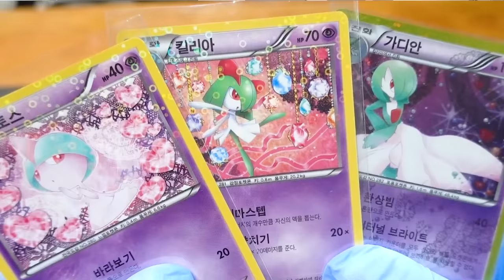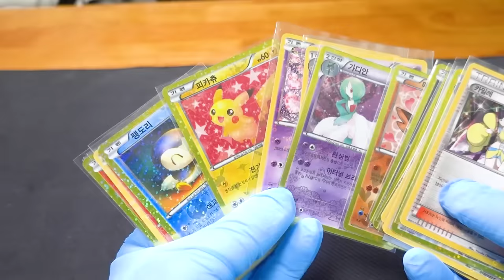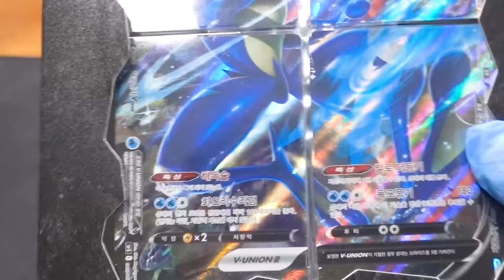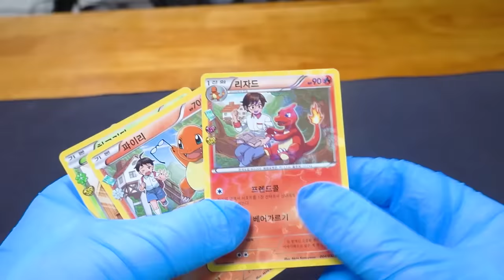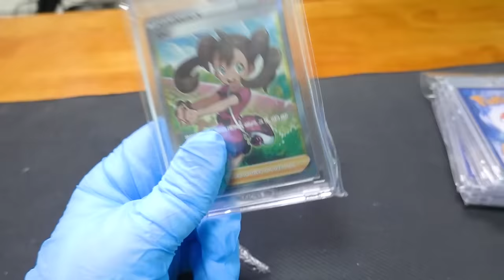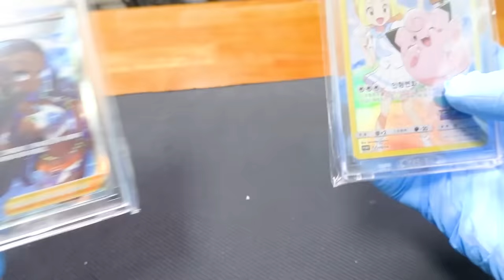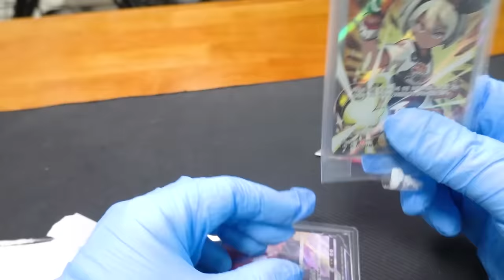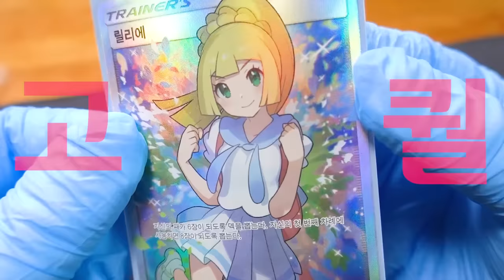지금은 절대로 못 뽑는 400만원짜리 카드가 담긴 상자 등장?! 현실상자깡 레전드야 ;; [ 포켓몬카드 ] l 휴지(HueZ)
편집 : 크로노

1. 빠놀이(등수놀이) X
2. 욕설 X
3. 상대방 까내리기. 기분 상하게 하는 말들 X
4. 친목질 X - ex) 댓글로 서로 대화, 개인정보 및 신상 물어보기 등등